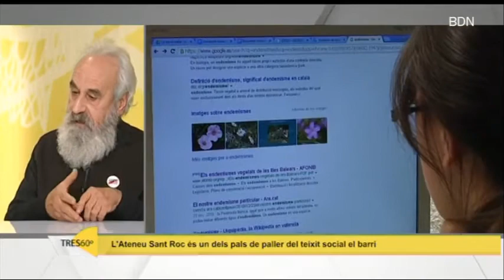BADALONATRES60 Juanje Guerrero 8/12/2020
BadalonaTres60 · Toni Forteza · 8/12/2020

"En Juanje Guerrero el coneixem per ser president d'una de les entitats socials amb més solera de Badalona. Parlem de l'Ateneu Sant Roc. Però en Juanje, abans de ser la cara visible de l'entitat, va ser durant molts anys educador social. Avui hem conegut amb profunditat la seva extensa trajectòria."